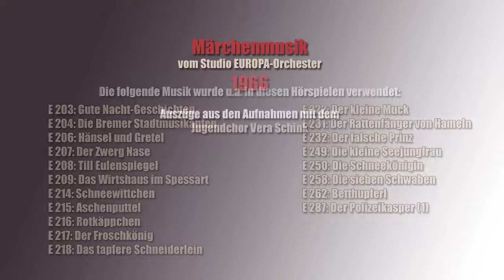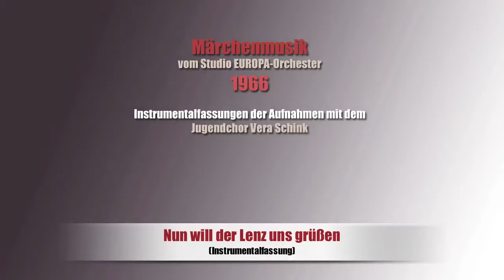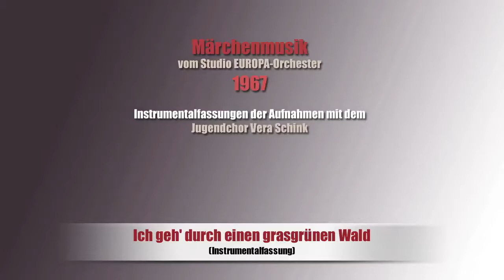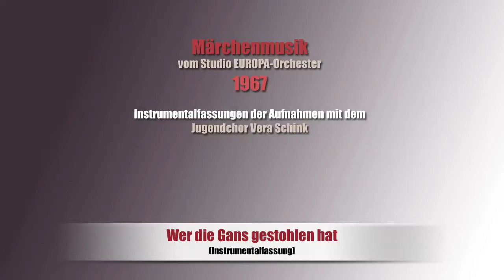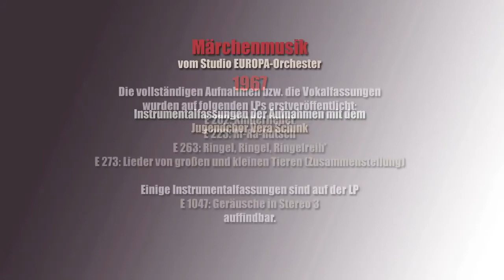Märchenmusik - Auszüge und Instrumentale (1966/67)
Hörspielmusik aus der Anfangsphase von EUROPA, basierend auf traditionellen Kinderliedern.

Auszüge von 1966
(ab 0:05) 1. Es geht eine Zipfelmütz'
(ab 0:13) 2. Gebt acht auf eure Füße
(ab 0:21) 3. Ich bin ein Musikante
(ab 0:27) 4. Auf einem Baum ein Kuckuck saß
(ab 0:35) 5. Ich geh' mit meiner Laterne
(ab 0:46) 6. Was haben die Gänse für Kleider an?
(ab 0:59) 7. Widele, wedele
(ab 1:10) 8. Hänsel und Gretel

Instrumentalfassungen von 1966
(ab 1:16) 9. Nun will der Lenz uns grüßen
(ab 1:28) 10. Es geht ein Bi-Ba-Butzemann

Instrumentalfassungen von 1967
(ab 1:36) 11. Als unser Mops ein Möpschen war
(ab 2:06) 12. Ich geh' durch einen grasgrünen Wald
(ab 2:29) 13. Jetzt danzt Hannemann
(ab 2:52) 14. Ri-Ra-Rutsch
(ab 3:12) 15. So geht es im Schnützelputzhäus'l
(ab 3:24) 16. Vögelein im Tannenwald
(ab 3:52) 17. Vöglein im hohen Baum
(ab 4:21) 18. Wulle, wulle Gänschen
(ab 4:42) 19. Wer die Gans gestohlen hat
(ab 4:58) 20. Eine kleine Geige möcht' ich haben

Zum Serienstart der Kinderproduktionen im Jahr 1966 wurde selbstverständlich auch begleitende Musik benötigt. Was lag da näher als sich des eigenen Fundus zu bedienen, der sich in den vergangenen 5 Jahren gebildet hatte?
Die erste Charge von 12 Hörspielen umfasste 9 LPs, die Märchen und Geschichten für die ganz kleinen Kinder enthielten. Daher fiel die Wahl auf die Aufnahmen, die mit dem Jugendchor Vera Schink und dem Knabenchor des NDRs unter Horst Sellentin in den Vorjahren entstanden und auf dem Label somerset veröffentlicht worden waren. Benutzt wurden nur die kurzen Einleitungen, da sie ohne Gesang waren. Das erklärt die Kürze der Beispiele.

Die LPs mit den Kinderliedern waren große Verkaufsschlager seinerzeit, weswegen nach und nach weitere Veröffentlichungen mit Neuaufnahmen entstanden. Diesmal nutzte man aber die Gelegenheit, um für kommende Hörspiele eigene Instrumentalfassungen aufzunehmen, die länger waren als die bloßen Intros und Überleitungen der Vokalfassungen. Auch bei der Instrumentierung gab es Unterschiede. Die Instrumentalfassungen sind zweifellos abgespeckte Arrangements der Vokalversionen, was vermuten lässt, dass es sich entweder um Aufnahmen aus den Probesessions oder um eine Extra-Session handelte, zu der weniger Instrumentalisten geladen waren.